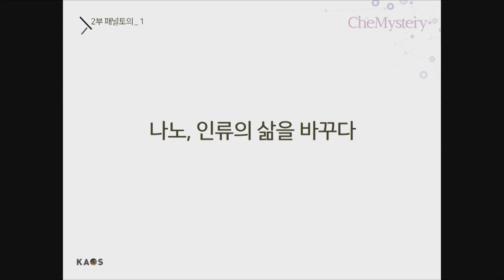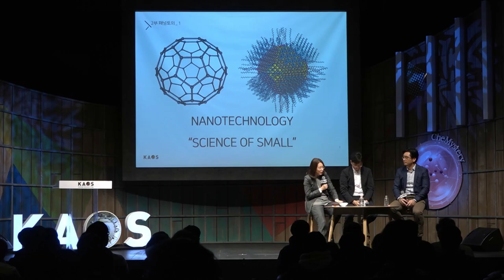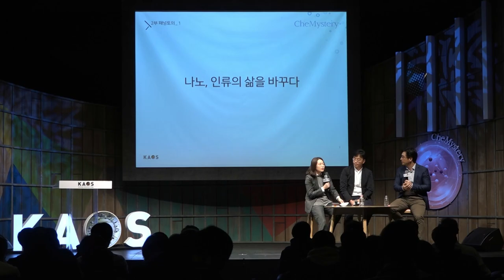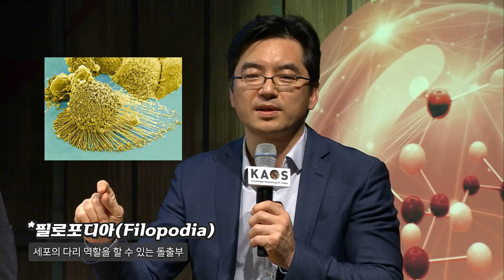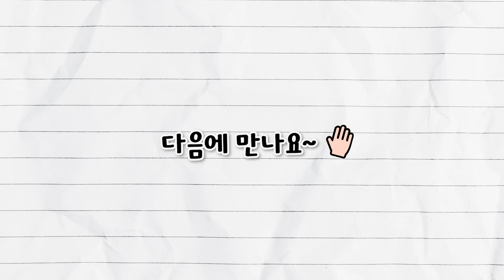[질문과 토론의 과학 #31] ☀️🌙나노과학의 명암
[오늘의 주제]
- 나노과학의 명암

[패널소개]
* 강연자 : 이광렬 _ 고려대 화학과 교수
* 패널 : 윤효재 _ 고려대 화학과 교수
* 사회 : 박소정 _ 이화여대 화학,나노과학과 교수